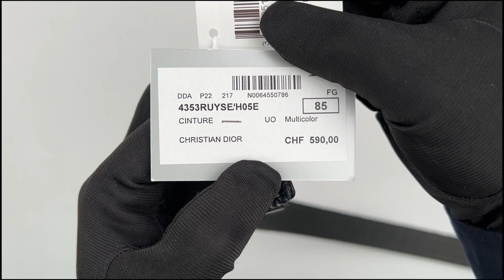Dior CD Belt 35mm Multicolor 4353RUYSEH05E